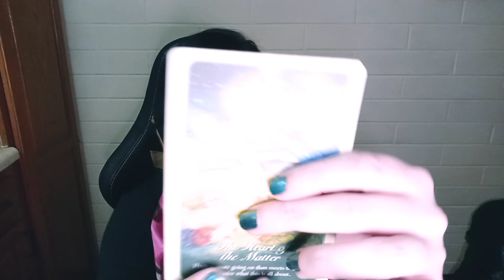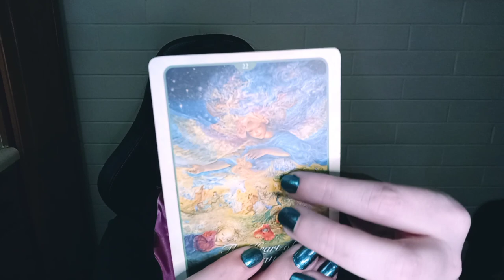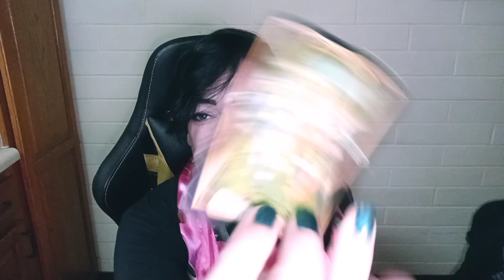Scorpio - Dec 2020 - Ms. Carol B - Certified Reader & Intuitive Coach Spiritual Guidance Academy